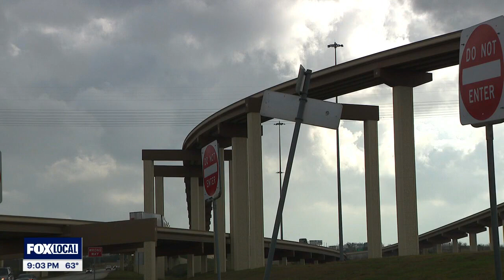Officials urge Texans to be safe on roads this holiday season | FOX 7 Austin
If you're hitting the road for the holiday season, officials are encouraging people to be extra careful.